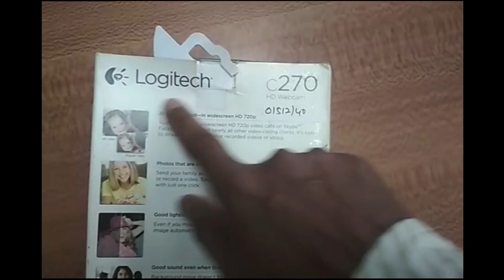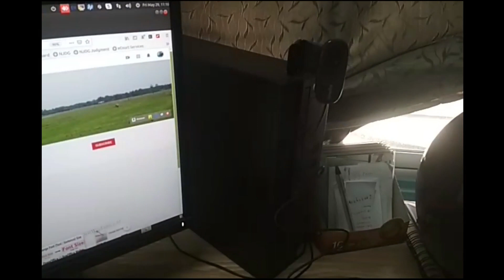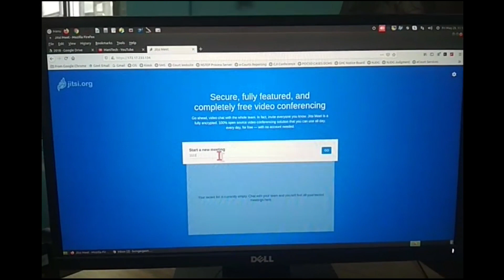Unboxing and Testing Logitech C270 Webcam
How-to Guide. Tips & Tricks relating to Android Phone, Smartphone, Mobile Phone, Tutorials, Gadgets, Templates, Make Money, Application Software etc. 🔥Google Pay